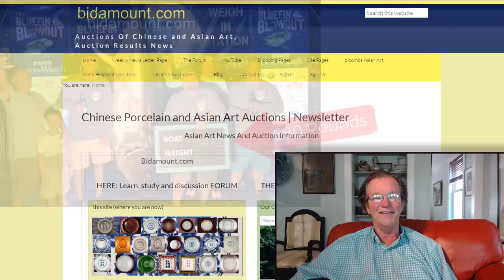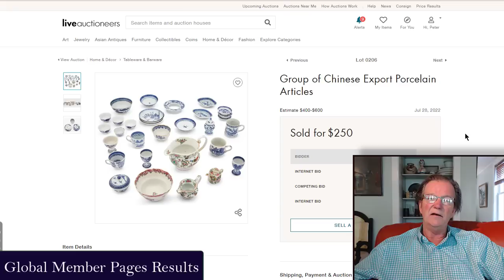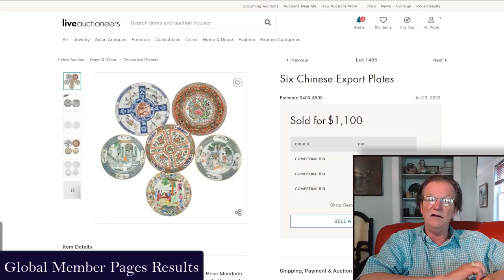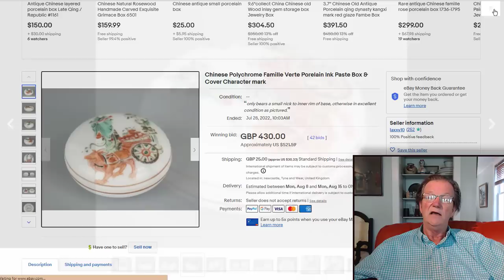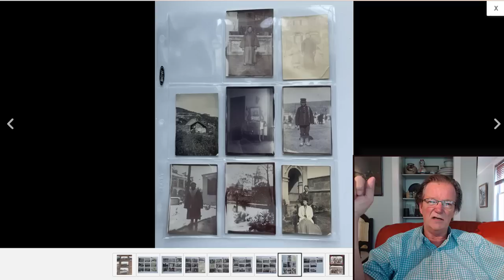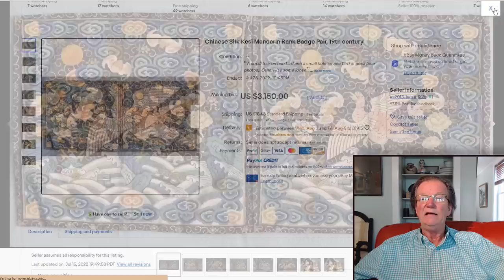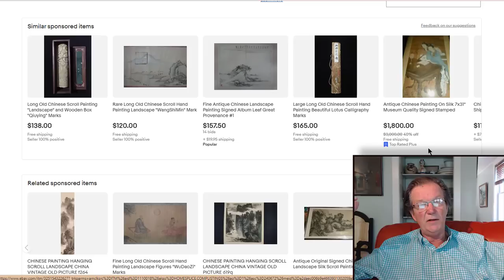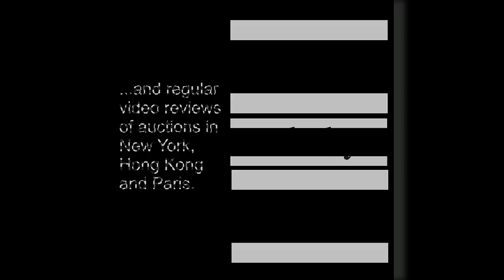Bidamount Weekly Antique Chinese and Asian Art Auction News, July 29, 2022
An art news channel for antique collectors and dealers.

Regular weekly and bi-weekly videos from Peter Combs and Bidamount about Asian art and the antique auction market. With an emphasis on fine art, auction news, and art news from numerous auction houses and online auction venues. These videos focus extensively on the Chinese art market and the Japanese art market. Other videos cover the topics of understanding and identifying authentic Chinese porcelain, Chinese bronze as well as information about the history of Chinese and Asian art.  Visit Bidamount.com to learn more, join the ASIAN ART Forum and take advantage of the reference library filled with hundreds of auction catalogs and reference books on Fine Art, current art value by category, and links to museum collections.